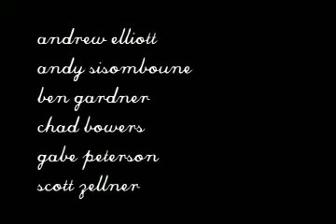promo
a video by gene turner

featuring
andrew elliott
andy sisomboune
ben gardner
chad bowers
gabe peterson
scott zellner